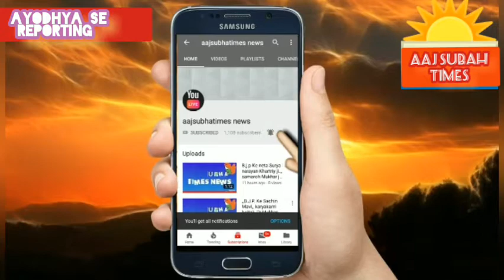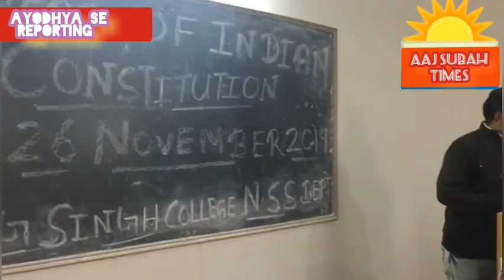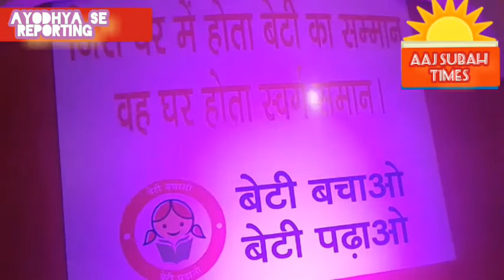BHARAT KA SAVIDHAN WORLD 🌍 ME MAHATW PURN,, PRO, HARISH SAROHA ABOAHAR PUNJAB SE REPORTING,,